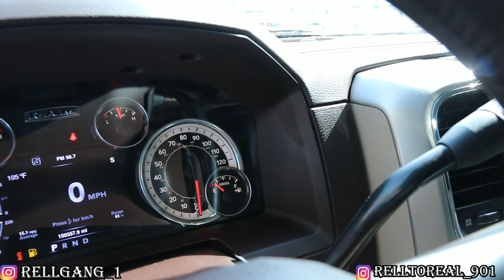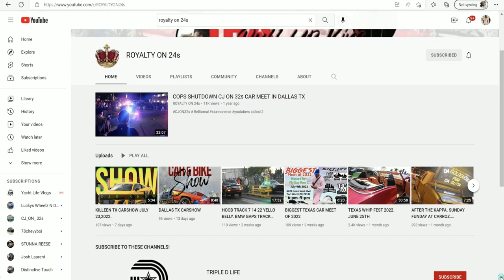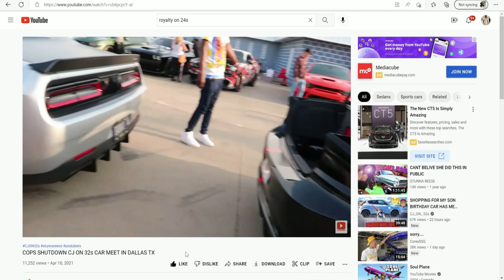DUALLY WHEELS FINALLY IN AND NEW MOTOR FOR MY OBS TRUCK!!